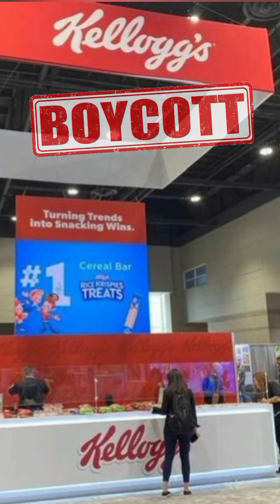SAY NO TO ISRAHELL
we stand with palestine ♥️🇵🇸